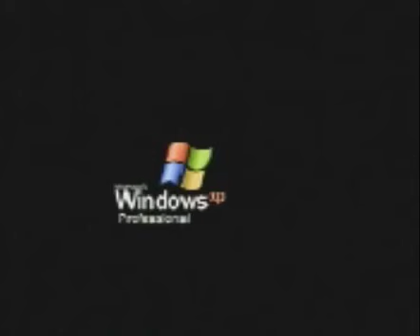8/13/2022 Sabbath Class